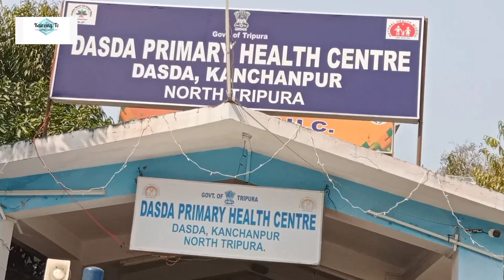Accident Sakhan Sermun Lama oh Refer district hospital Dharmanagar Oh /KAIREING TV News '''''